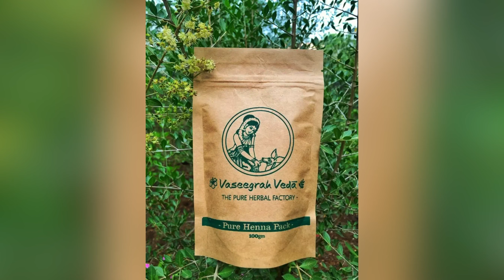மருதாணி இலை- Hair dye & Natural Colouring- Pure Henna Leaves Powder for Hairfall Control.